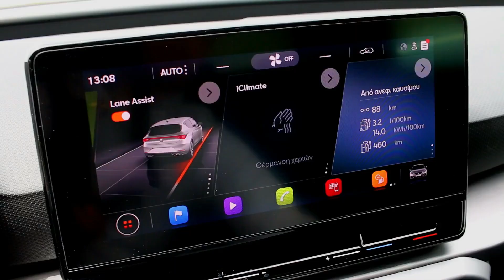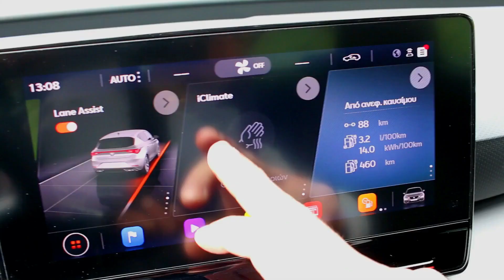Το νέο Seat Leon e-Hybrid οδεύει για την κορυφή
Αυτοκίνητο τεχνολογίας plug-in hybrid, με τόσο πλούσιο εξοπλισμό, ευρύχωρη καμπίνα, σπορ οδική συμπεριφορά, περιορισμένο κόστος χρήσης, στην τιμή των 30.990 ευρώ και μάλιστα στην έκδοση FR, δεν θα βρείτε πουθενά. Το Seat Leon e-Hybrid έχει μόνο ένα μειονέκτημα κι αυτό είναι ο χώρος αποσκευών. Στους υπόλοιπους τομείς, είναι κυριολεκτικά ασυναγώνιστο.